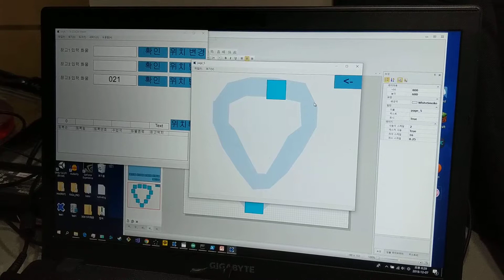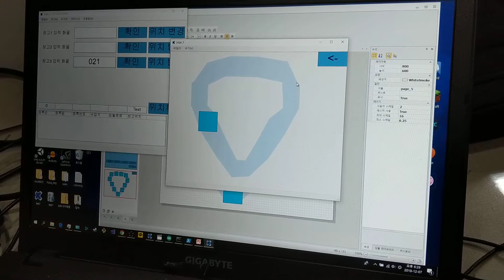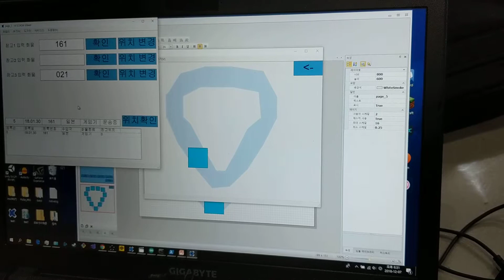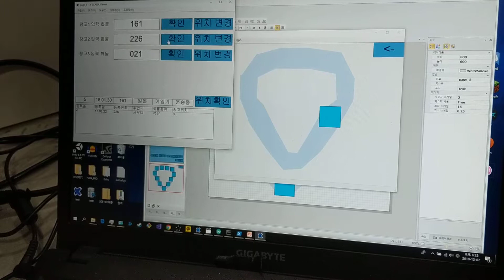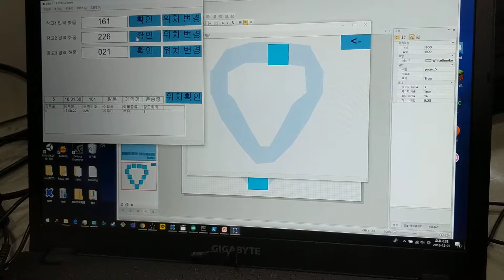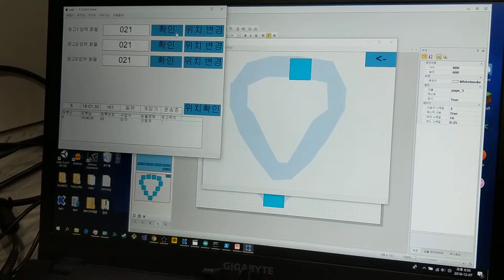SMART LOGISTICS SISTEM (스마트 물류 운송 시스템) - 4조 (SCADA 화면)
1. SCADA를 활용한 스마트 제어시스템 만들기 프로젝트 결과물
2. SMART  LOGISTICS SISTEM (스마트 물류 운송 시스템)
3. 아두이노, MQTT, RFID, 불루투스, BEACON, SCADA